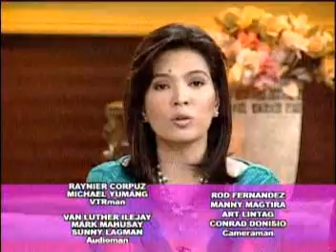Regine & Jaya - Moms Part6 (last)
October 09,2006 - Best Friends for Life!